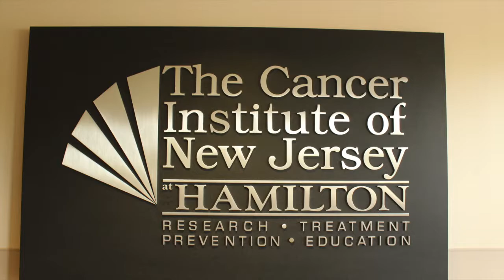Exploring the Field of Radiation Oncology with Dr. Rachana Singh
An interview with Dr. Rachana Singh, a radiation oncologist at the Robert Wood Johnson University Hospital. She is interviewed by Aimee Wiencek. The interview is in part of the "Through the Lens of Accomplished Women: Encouraging Girls to Dream Big" series created for the Alice Paul Institute as part of Aimee's Gold Award project.